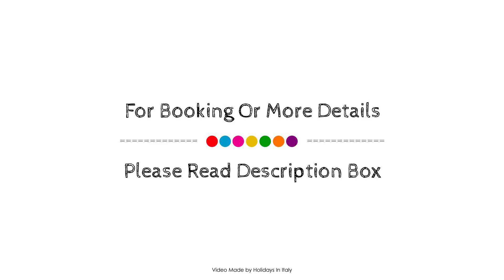Hotel Villa Casagrande, Figline Valdarno, Italy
About Property:
Ideally located in the prime touristic area of Figline Valdarno, Hotel Villa Casagrande promises a relaxing and wonderful visit. Offering a variety of facilities and services, the hotel provides all you need for a good night's sleep. Free Wi-Fi in all rooms, 24-hour front desk, facilities for disabled guests, express check-in/check-out, luggage storage are there for guest's enjoyment. Comfortable guestrooms ensure a good night's sleep with some rooms featuring facilities such as television LCD/plasma screen, additional bathroom, additional toilet, internet access – wireless, internet access – wireless (complimentary). Take a break from a long day and make use of hot tub, fitness center, sauna, outdoor pool, indoor pool. No matter what your reasons are for visiting Figline Valdarno, Hotel Villa Casagrande will make you feel instantly at home.
Searching For
1. Hotel Villa Casagrande - Figline Valdarno
2. Hotel Villa Casagrande - Figline Valdarno Virtual Tour
3. Hotel Villa Casagrande - Figline Valdarno Rooms
4. Hotel Villa Casagrande - Figline Valdarno Amenities
5. Hotel Villa Casagrande - Figline Valdarno Videos
6. Hotel Villa Casagrande - Figline Valdarno Offers
7. Hotel Villa Casagrande - Figline Valdarno Deals
Audio Credit:
Track Title: Blank Slate
Artist: VYEN